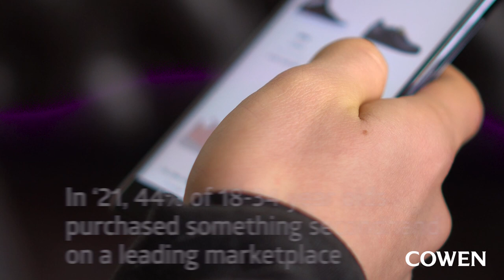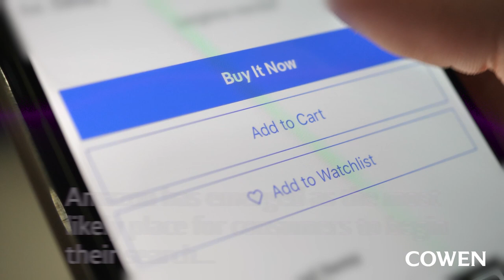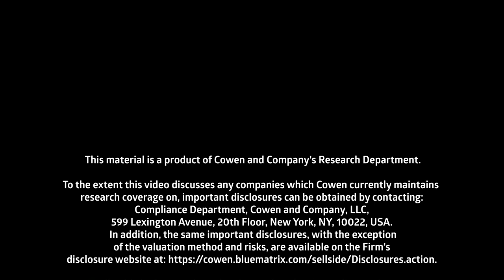Cowen Shorts | The Rapid Ascent of Millennials and Gen Z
This video shares highlights from The Rapid Ascent of Millennials and Gen Z, an Ahead of the Curve® Report based on Cowen’s fourth annual proprietary Millennial and Gen Z survey on the consumer preferences of 18-24 year olds. The survey revealed the importance of social impact, sustainability, resale, and smartphones on this segment’s purchase decisions. The video also discusses the channels used by this cohort to make purchases.

Press play to watch the video.